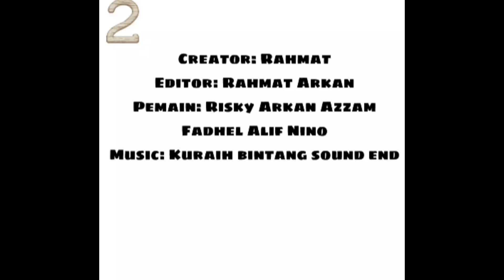Teaser badmintoon episode 2